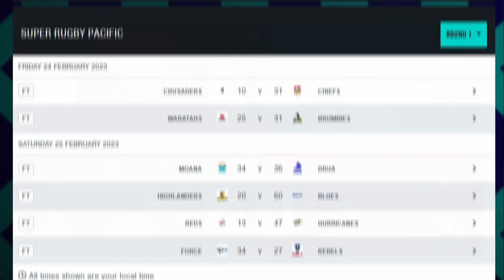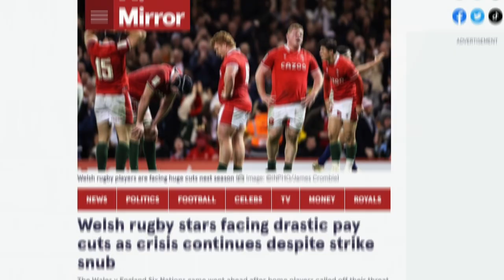Six Nations Round 3 Review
What a tease the Six Nations tournament is. One week of games and then it crawls back under its rock. Let's go through what happened in those games and hope it keeps us until Round 4.

The Games:
Italy vs Ireland
Wales vs England
France vs Scotland